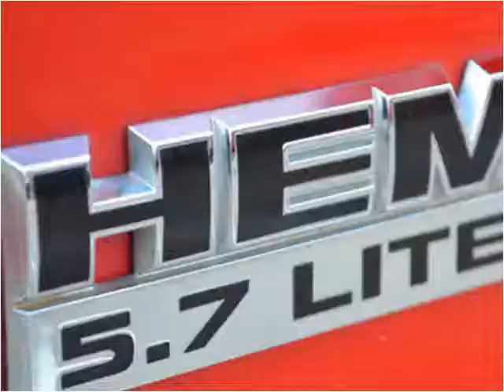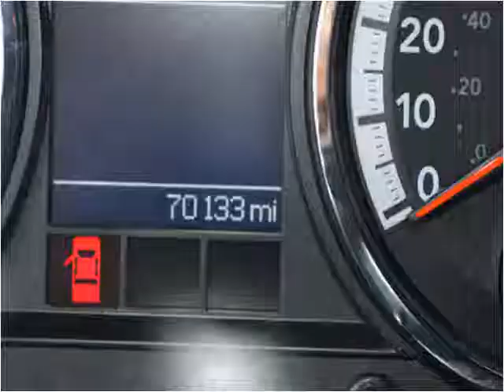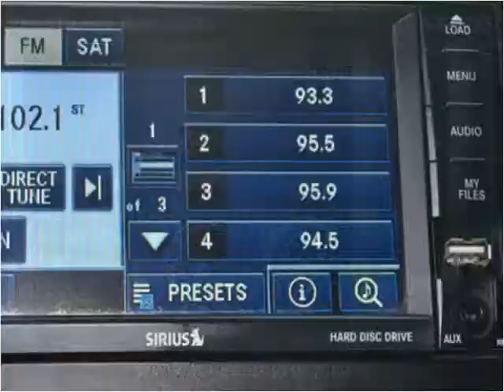2012 Dodge Ram 1500 Used Cars Mansfield TX